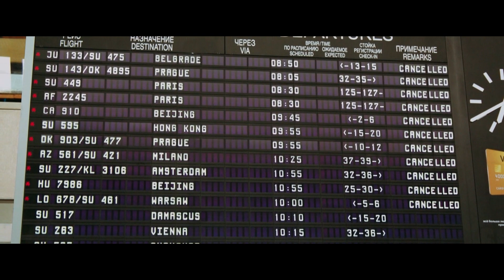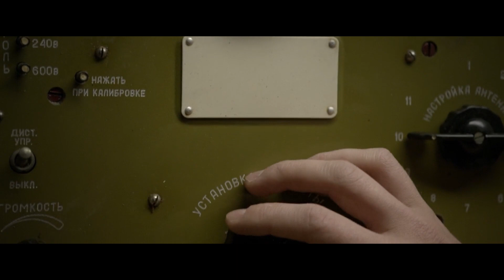Aliens come and exterminate 99% of humanity using INSTANT KILL death ray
The Darkest Hour follows a group of young people who find themselves stranded in Moscow during an alien invasion. They must navigate the city's desolate streets while evading the deadly extraterrestrial creatures

Movie: The Darkest Hour (2011)